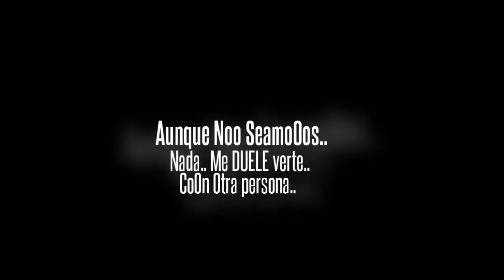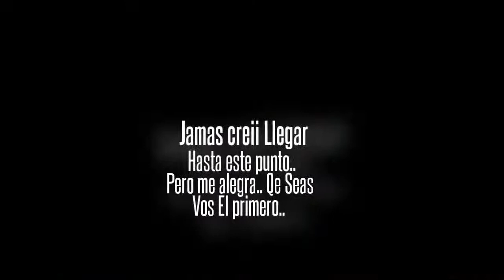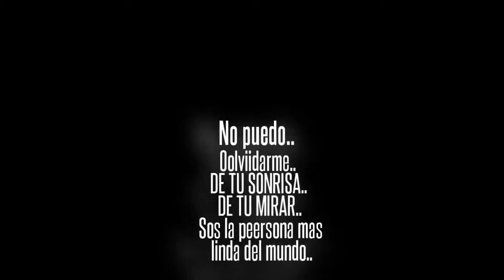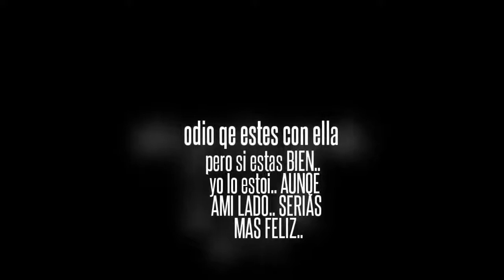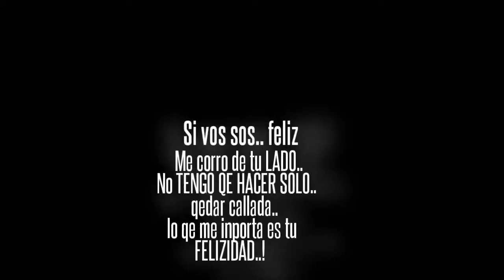juan te amo yop karen.r